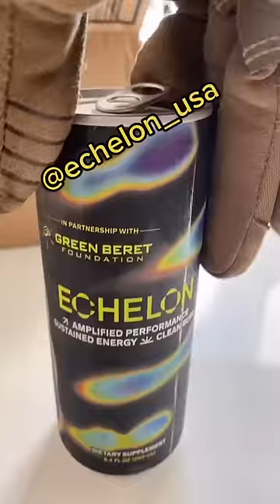What's In That?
Do you know anyone in military branches that knows whats in that?

Address:
Nikko Ortiz